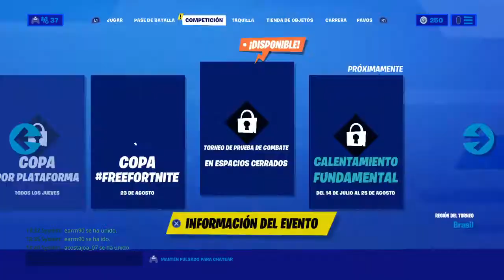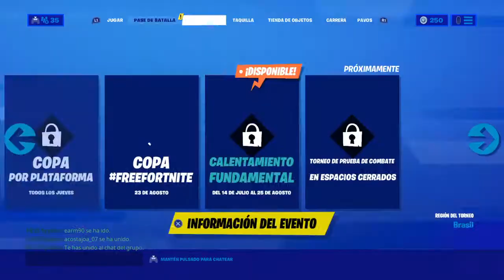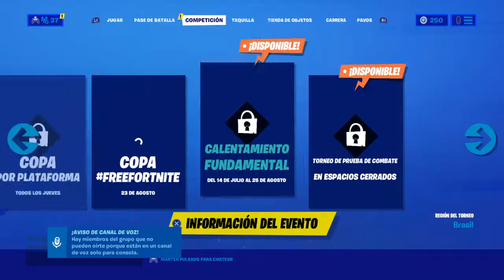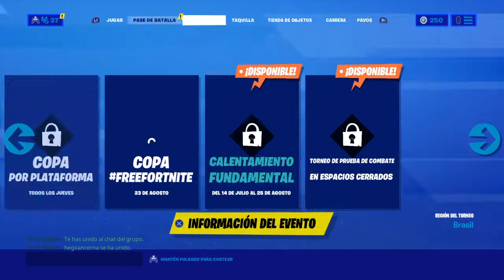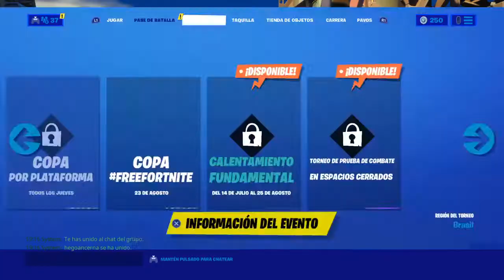M primer video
Mi faccebbuk